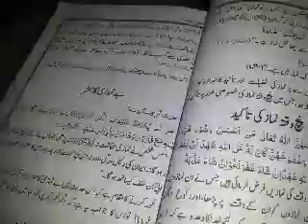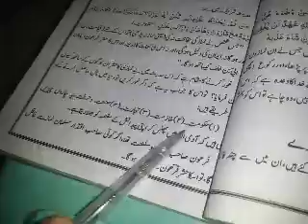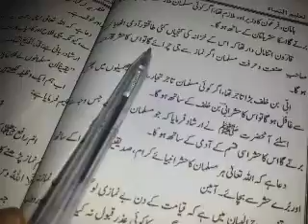Taleem unisa episode 26 namaz